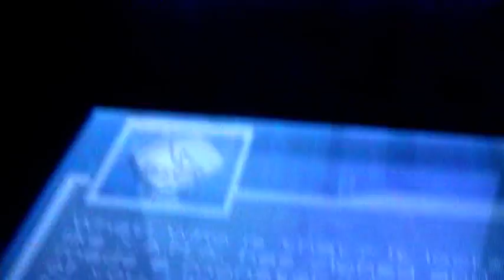LP Code Lyoko DS part 39 Race to stop the clone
HURRY UP BEFORE ULRICH'S CLONE errr...what was his clone doing again it just slipped my mind